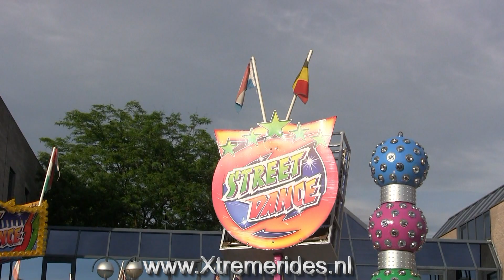Street Dance Vd Wiel Offride, Best The Netherlands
De Street Dance is een kleinere versie van de Huss Break Dance. De molen is gebouwd door ARM en kan best goed snel draaien. Verder ziet er ook leuk kleurrijk uit

This type is a smaller version from Huss Break Dance and build bij ARM. Its a nice colourfull painted attraction that can spin fast